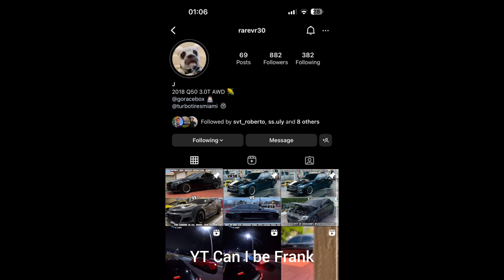Cammed 10R80 5.0 Mustang vs Infiniti Q50 3.0T FBO E50